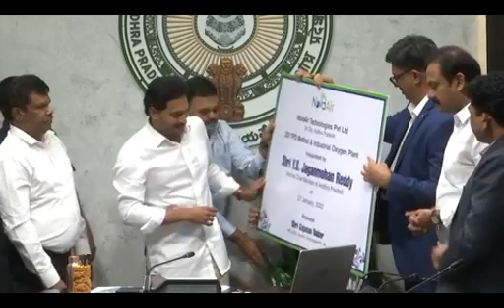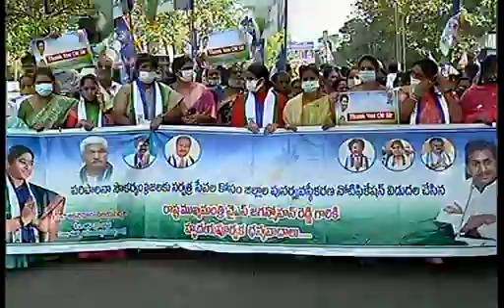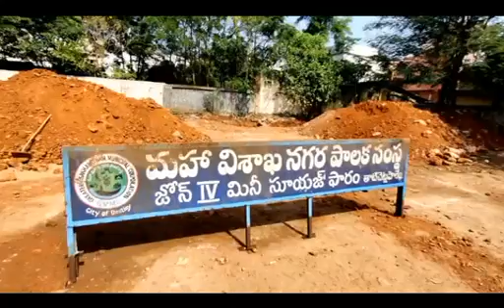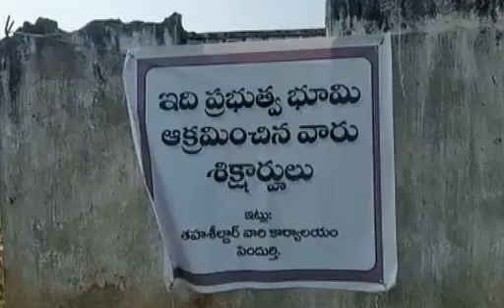SDV SMART NEWS VIZAG 28 01 21